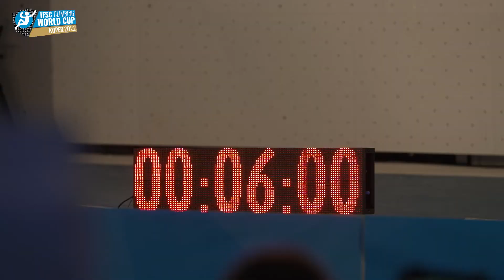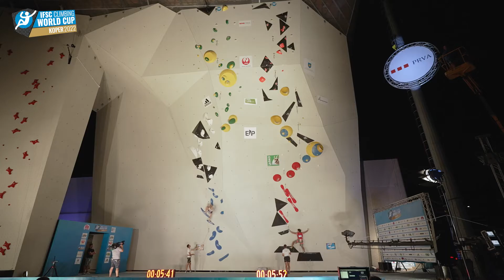Polfinale tekme v Kopru 2022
Od 2. do 3. septembra 2022 je bila v Kopru tekma svetovnega pokala v športnem plezanju.
Pred večerno polfinalno tekmo smo preverili vzdušje v slovenski ekipi. Trener Domen Švab je razložil, kako se plezalci pripravijo na tekmo, fotograf Grega Valančič o lepotah športnega fotografiranja in posnetek polfinalne tekme Janje Garnbret.